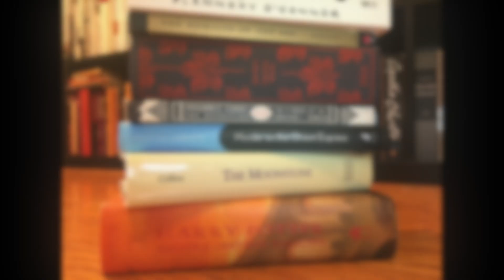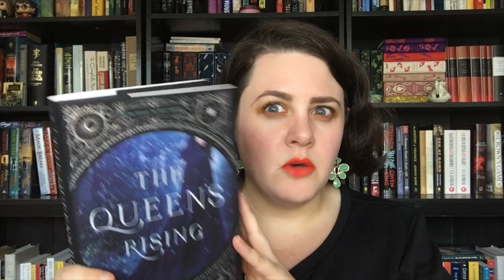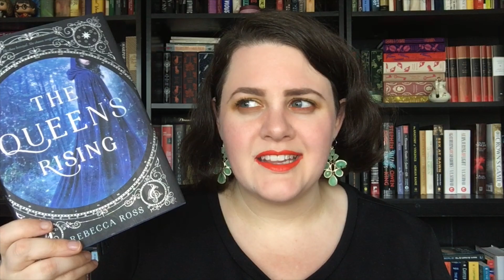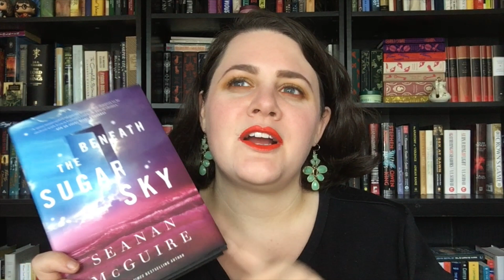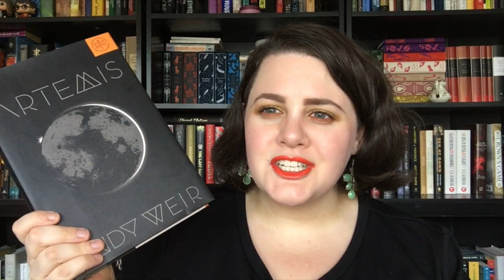What I'm Reading Right Now | May 2018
A little exploration of what I'm reading right now for May 2018! Let me know what you're reading right now :)

Books Mentioned:
"The Queen's Rising" by Rebecca Ross
"Beneath the Sugar Sky" by Seanan McGuire
"The Ones Who Got Away" by Roni Loren
"Neanderthal Seeks Human" by Penny Reid
"Making Up" by Lucy Parker
"Sorry to Disrupt the Peace" by Patti Yumi Cottrell
"Allegiance of Honor" by Nalini Singh
"Divided in Death" by JD Robb
"Artemis" by Andy Weir